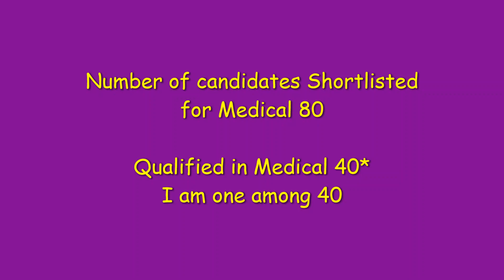Selected for Indian Railways